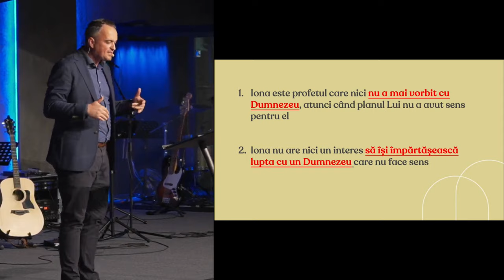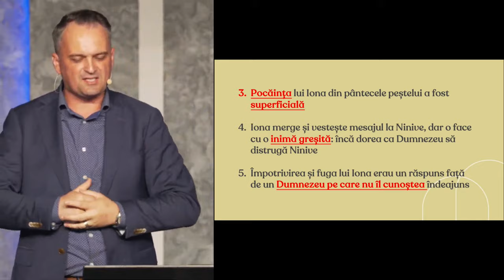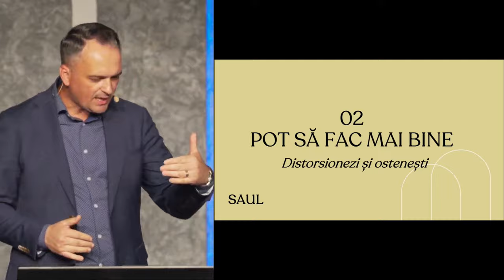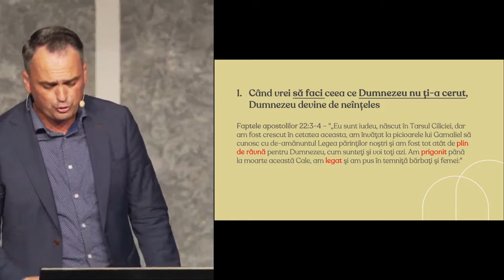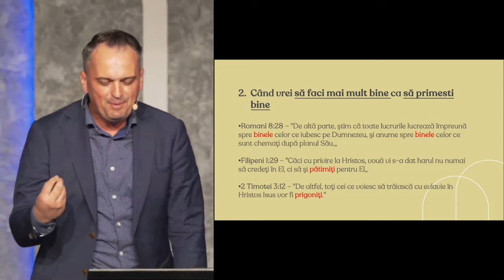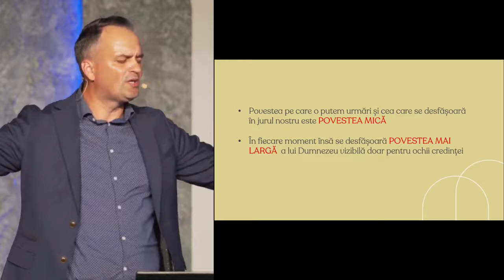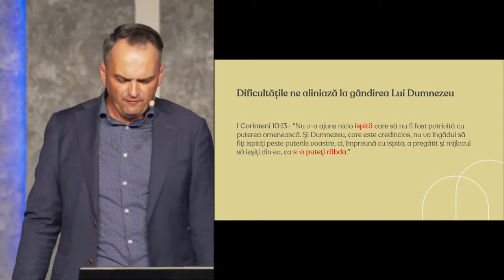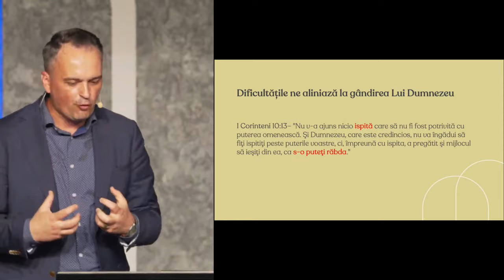Beni Bulc - Când Dumnezeu pare de neînțeles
Biserica Lumina Oradea - mesaj de încurajare și zidire spirituală, rostit de Beni Bulc, în data de 14 aprilie 2024. Predici pentru vremuri grele